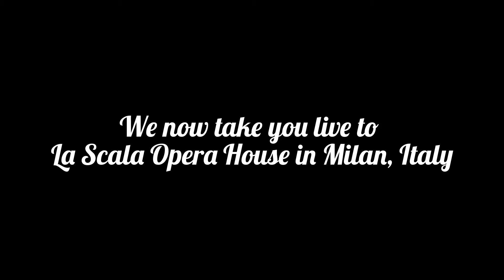Buon Compleanno Zia Katerina